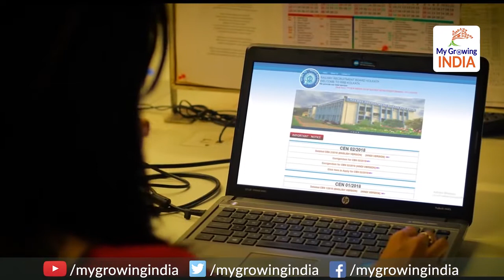Indian Railways to follow Aviation, ban unruly passengers: रेलवे में अभद्र व्यवहार पड़ेगा भारी